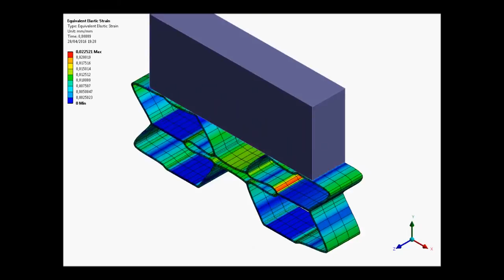Channel trailer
Nickel-Titanium alloys have very special properties:
Shape Memory Effect: after a deformation in cold state, it recovers its original shape with heat.
Superelasticity: while their transformation temp. is over air temp. they are in austenite state so that they can recover up to 8% elastic strain.

Watch our playlist to learn more about SMA.